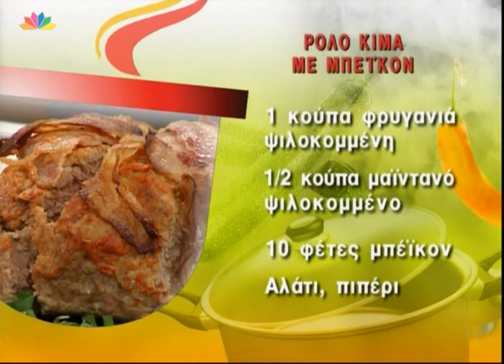Ρολό κιμά με μπέικον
Από την Έστερ Σαρφατή

Υλικά

1 κιλό κιμά ανάμεικτος
¼ κούπας κέτσαπ
2 κ.σ. ξύδι
2 κ.σ. μαύρη ζάχαρη
2 κ.σ. λάδι
1 κρεμμύδι ψιλοκομμένο
2 σκελίδες σκόρδο λιωμένες
2 αυγά
1 κ.γ. θυμάρι
1 κ.σ. μουστάρδα
1 κ.σ. σάλτσα σόγιας
½ κούπα γάλα ή γιαούρτι
1 κούπα φρυγανιά ψιλοκομμένη
½ κούπα μαϊντανό ψιλοκομμένο
10 φέτες μπέικον
Αλάτι -- πιπέρι